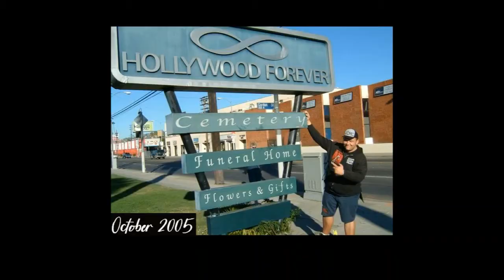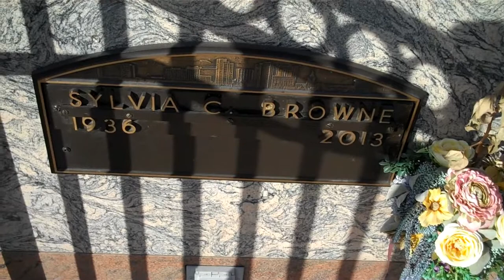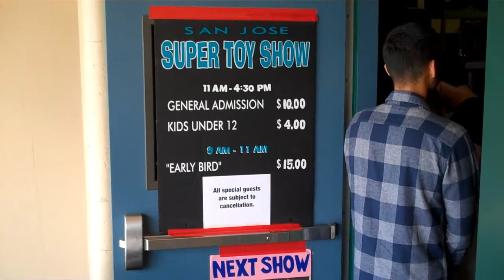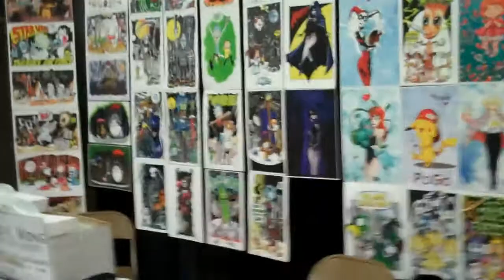GRAVE TIME [#54] - SYLVIA BROWNE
Sylvia C. Browne claimed to be a "psychic". She wrote some books and they sold very well. Umm yeah just watch the Video.